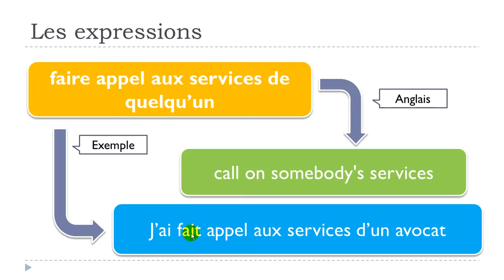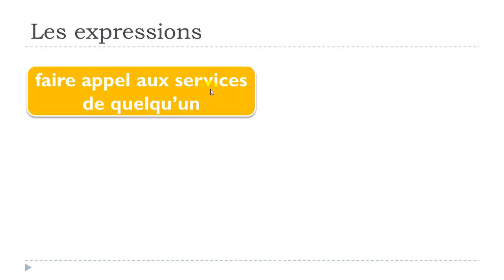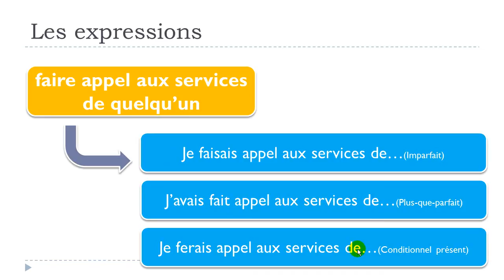Học tiếng Pháp # 1 expression # faire appel aux services de quelqu’un